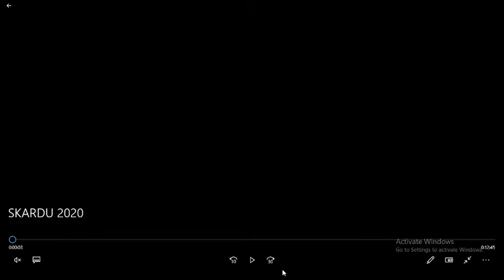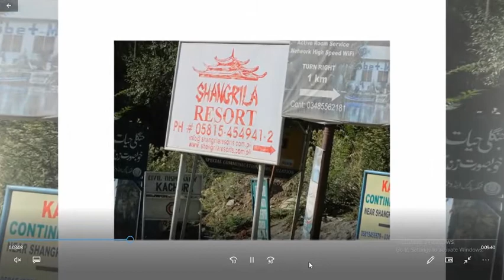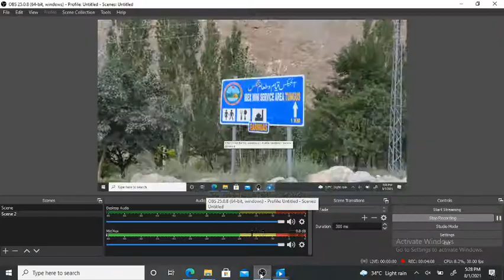file 7 mera inam pakistan